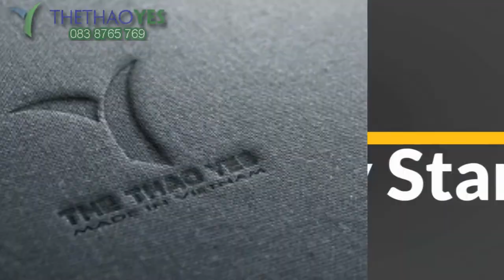Chuyên cung cấp quần thể thao ống suông nữ 2021 - Thể thao YES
Nhiều khách hàng khi sử dụng một thời gian ngắn đã gặp phải trường hợp trang phục không đạt chất lượng: mực trên áo quần bị bong tróc, hình in bị nhòe, phai màu. Đây là tình trạng khá phổ biến khi bạn chọn nhầm xưởng may đồ thể thao giá rẻ nhưng không uy tín. Với những lý do trên, trước khi đặt may đồ thể thao để nhận được sản phẩm chất lượng, bạn nên cân nhắc kỹ lưỡng trong việc lựa chọn công ty.

Xưởng may Thể thao YES tự hào là thương hiệu hàng đầu trong lĩnh vực may đồ thể thao  được nhiều khách hàng tin tưởng lựa chọn và đánh giá cao về chất lượng của sản phẩm. Nhờ sự nỗ lực trong nhiều năm qua, công ty chúng tôi đảm bảo luôn mang đến những sản phẩm độc đáo, hiện đại, đẹp mắt, giá cả phải chăng, là đối tác tin cậy của nhiều đơn vị trên cả nước.

Hơn thế nữa chúng tôi còn là xưởng may trực tiếp không hề qua bất kì xưởng may trung gian nào nên giá thành luôn ở mức thấp và ổn định nhất. Chính vì điều này xưởng may đồ thể thao chúng tôi luôn nhận được sự yêu thích của nhiều khách hàng trên cả nước.

+ Trưởng phòng Sản xuất : 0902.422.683 ( Mr . San )